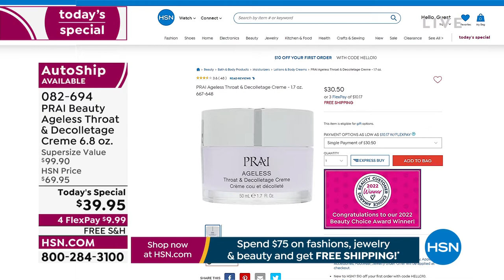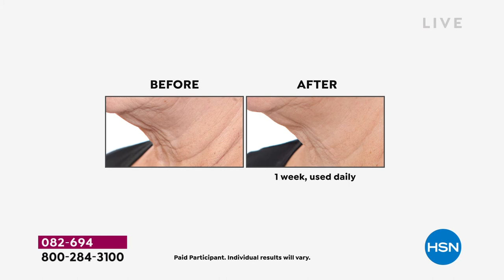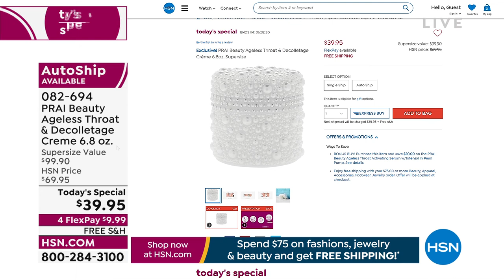PRAI Beauty Ageless Throat Decolletage Crme 6.8oz. Sup...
PRAI Beauty Ageless Throat   Decolletage Crme 6.8oz. Supersize

This luxurious creme is specially designed for the throat and decolletage skin.

    6.8 fl. oz. Ageless Throat   Decolletage Creme

    Contains sepilift (dipalmitoyl hydroxyproline), shea butter (a known skin moisturizer known to help improve the appearance of wrinkles), squalane, glycerin, sodium hyaluronate (a known skin moisturizer), Vitamin E (an antioxidant known to help fight against freeradical aggressors), mulberry, saxifraga and grape fruit extract
    Pamper the appearance of skin with this lightweight formula specially designed to glide on and absorb
    Contains PRAI Oil complex

In an inhouse consumer perception survey, with 30 compensated participants who used Prai Ageless Throat   Decolletage Creme twice daily for 7 days
96% said lines and wrinkles looked less visible on the neck and decolletage

    Apply a small amount to chest and throat with gentle upward strokes AM and PM. Use alone or over your preferred PRAI Ageless Throat concentrate and/or serum (not included).